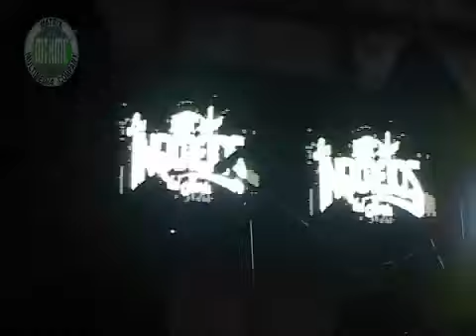Huichapan Hgo. Los Inkietos Del Norte. By Matrix Multimedia Company